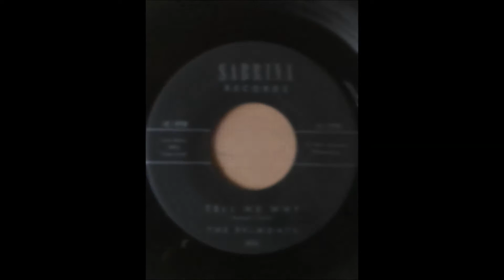The Belmonts - Tell Me Why bw Smoke From Your Cigarette SABRINA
Carlo Mastrangelo lead Belmonts after Dion

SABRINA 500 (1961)